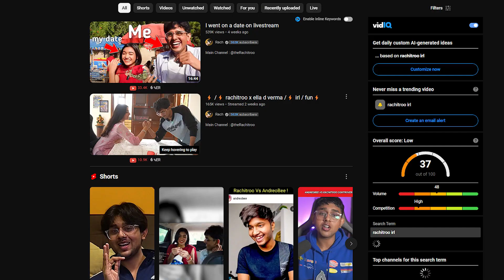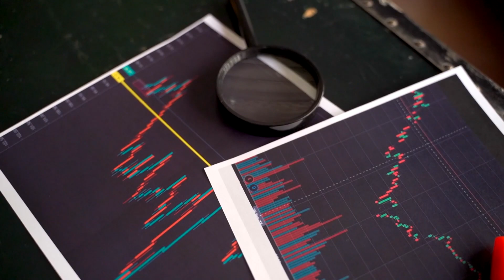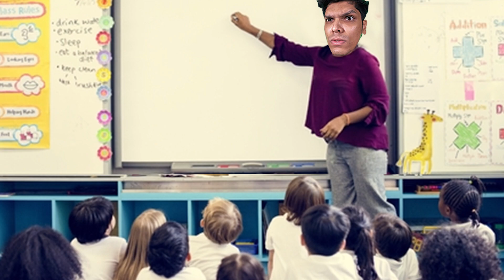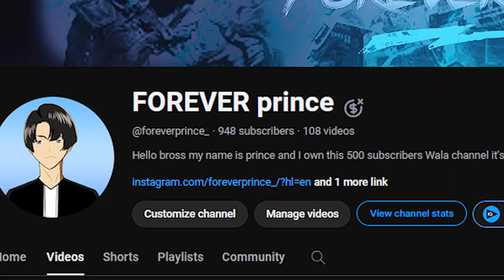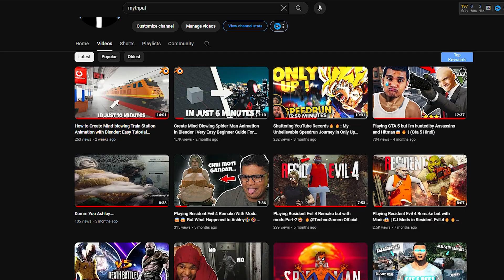Why Indian Gaming Community is Dying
Why the Indian Gaming Community is Dying

Hello Guys in this video I will talk about our Indian gaming community and why the Indian gaming community is failing in India.@Myth_YT @TechnoGamerzOfficial @BeastBoyShub @imbixu @AndreoBee @theRachitroo

Cover Topics:-
Indian Gaming Community
Why Indian Gaming Community is failing
Why Indian Gaming channel is not growing
How to grow your gaming channel in Hindi
How to grow your gaming channel
igc
Indian gaming channel
gaming community India
Indian gaming community reality
Indian gaming community sucks
indian gamers
why beastboyshub channel is dying
Beastboyshub channel
why gaming YouTubers are leaving gaming